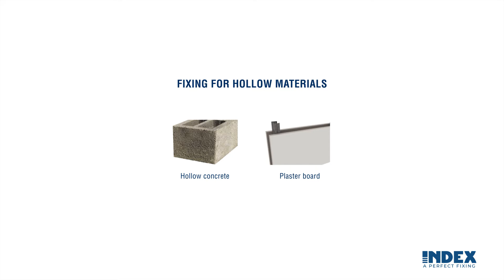Gravity toggle for fixing lightweight in ceilings. INDEX. A Perfect Fixing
INDEX. A Perfect Fixing - Anchors, fixings, screws.

CHARACTERISTICS
• Versatility of metrics and components
• Hanging plate with double hole for easier installation.
• Connecting Sleeves of rods for large applications (malls, shops, etc.).
• Different ceiling fixing solutions: brackets, brass studs, tilting heads.
• Finished in galvanized or stainless (according to each element).